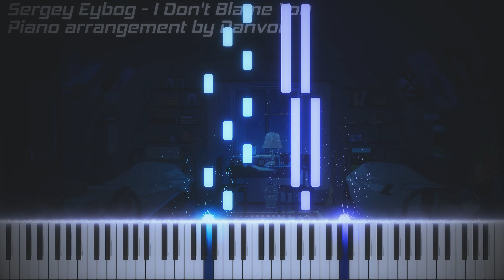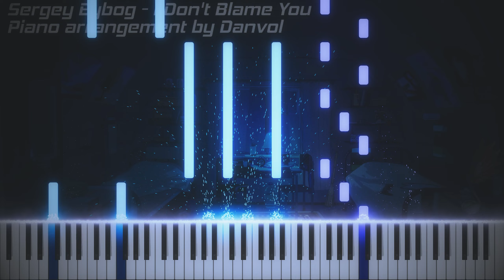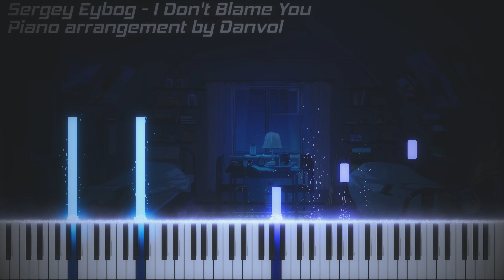Everlasting Summer - I Don't Blame You (Piano Cover by Danvol)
♪ ♩ ♫ ♬So, I present my new piano cover. This is quiet, modest, sad, mystical and at the same time very transparent music!
At the beginning, a melody sounds, which turns into harmony (strings from the original) and Albertian basses, it is important not to lose the main melody in volume, there is also a melody in harmony, sometimes it is the upper voice, and sometimes the middle voice (notes C, H, A).
This construction sounds throughout almost the entire work but at 0:26 the basses are decomposed into a harmonic figuration and become more complex and faster.
At 0:45, a harmonic motif from the Albertian basses that sounded at the beginning is transferred to the right hand.
At 0:47, the melody doubles in octaves.
At 1:30, a new part of the piece begins, I wrote an arrangement with the prospect that you will be able to take decima chords, if this is impossible for you, you can either lay out the chords from the bottom up, or perform a simplified form of them.
At 1:52 the left hand, in addition to the bass, begins to play the second melody, it should be slightly quieter than the main melody in the right hand.
At 0:24, the one note is visually missing (I think you know which one), this has been fixed in MIDI, don't worry♬ ♫ ♩ ♪
★Music Production★
★Piano Arrangement★
★Animation★
►Piano VFX